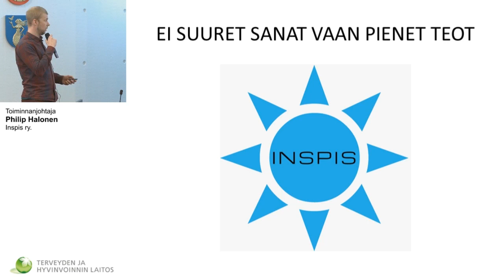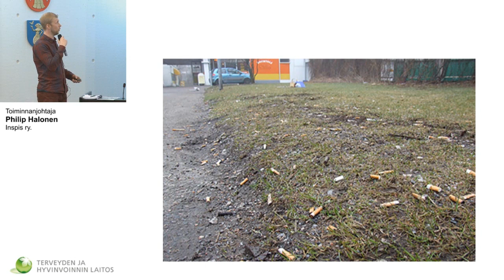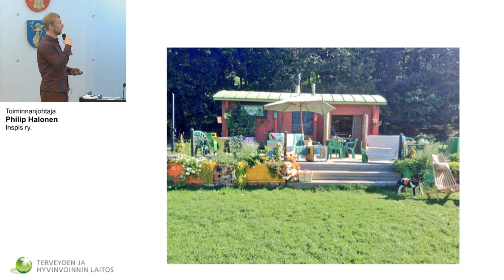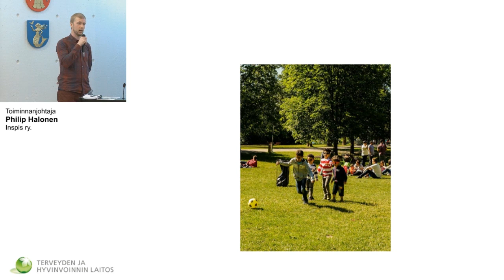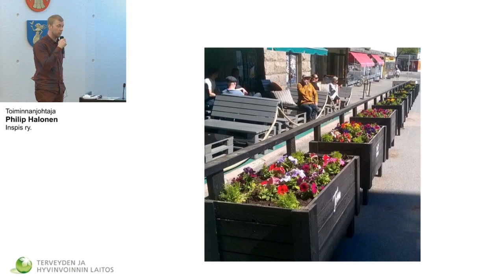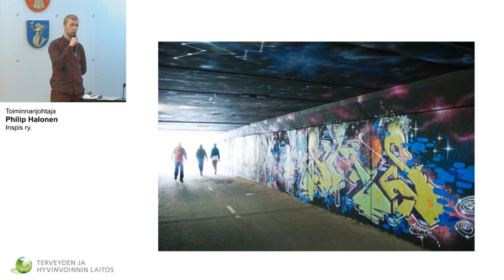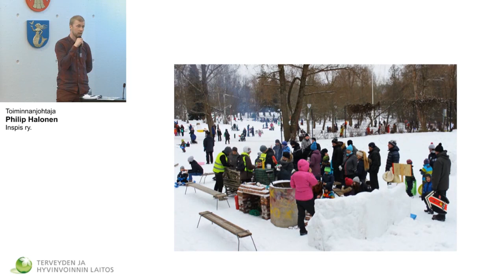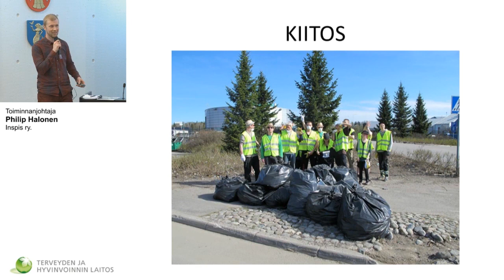Terve Kunta -verkoston avoin seminaari- Philip Halonen